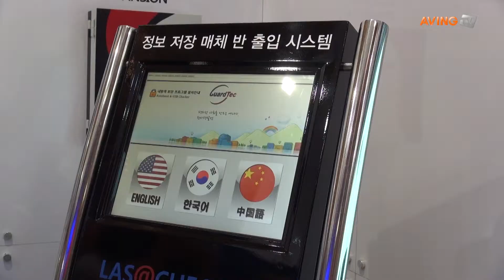[시큐리티·세이프티 코리아 영상] 가드텍, 3D 안면인식 솔루션 'Broadway 3D' 소개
가드텍 28일(수)부터 30일(금)까지 코엑스에서 열리는 '제14회 시큐리티•세이프티 코리아(SECURITY•SAFETY KOREA 2014)'에 참가해 3D 안면인식 솔루션 'Broadway 3D'을 소개했다.